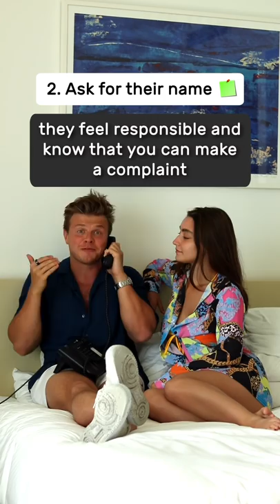Crazy Smart TRAVEL HACKS (hotel secrets revealed)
Do these to travel safely and cheaply!